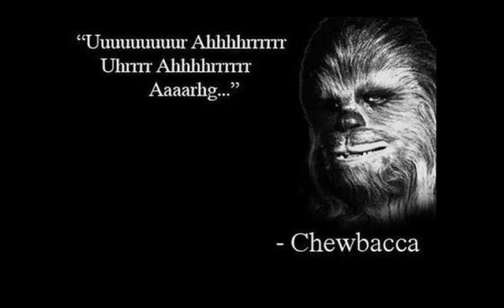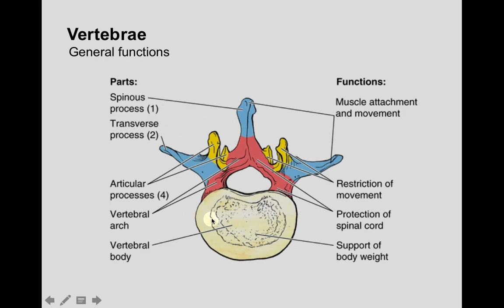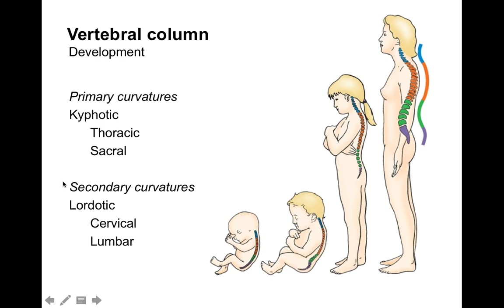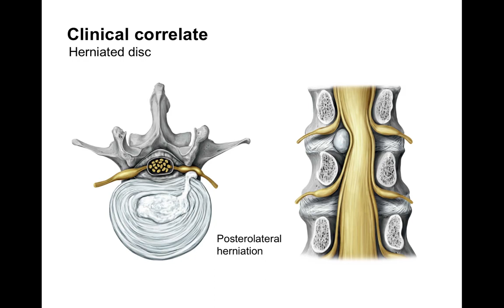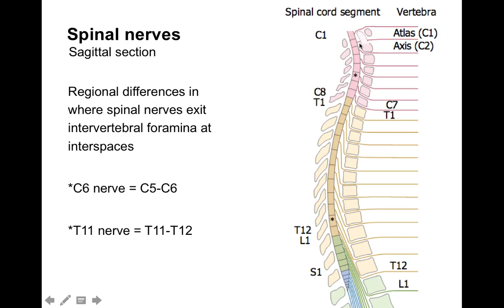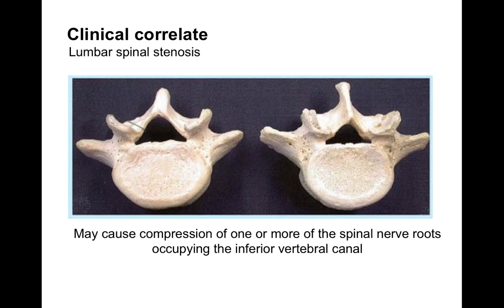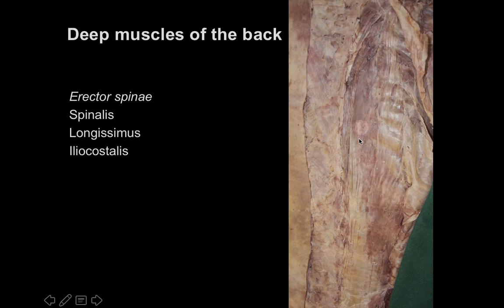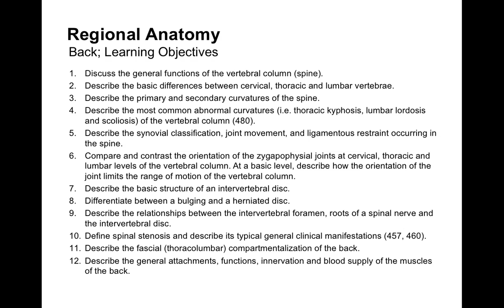HBB: Regional Anatomy of the Back